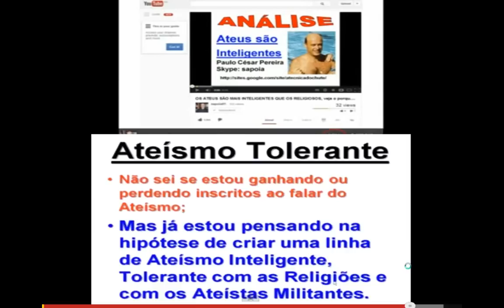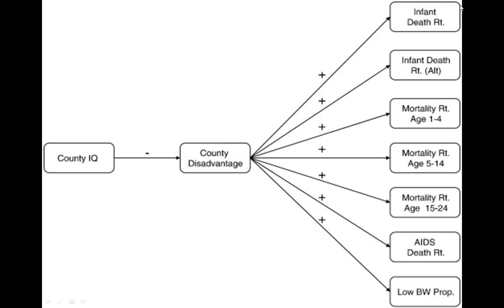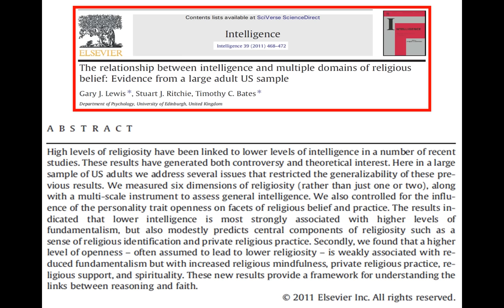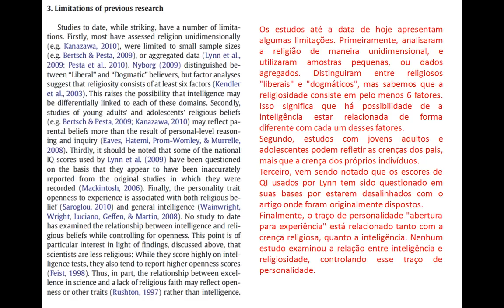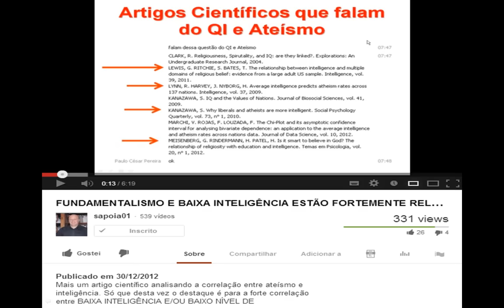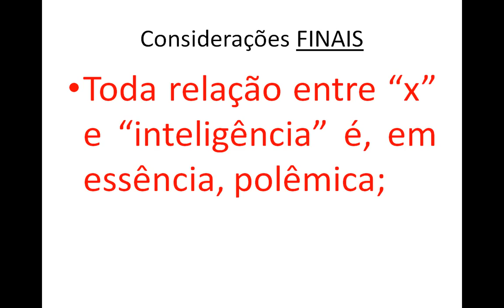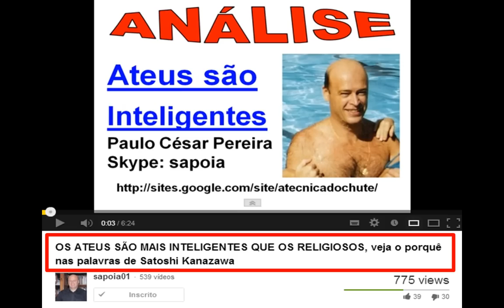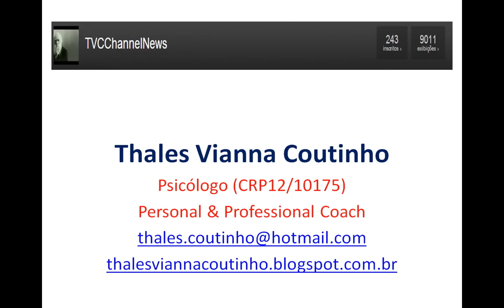Crítica ao "Ateísmo Inteligente": Religiosos são mesmo menos inteligentes???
Vídeo em que analiso e critico essa relação entre "Inteligência" e "Religiosidade"/"Ateísmo" que vem sendo divulgada, principalmente (mas não somente), pelo Sapoia.
O vídeo ficou um pouco longo, mas eu peço que assista até o final.
Referências:

BARNES, J. BEAVER, K. BOUTWELL, B. Average county-level IQ predicts county-level disadvantage and several county-level mortality risk rates. Intelligence, vol. 41, issue 1, 2013.
CLARK, R. Religiousness, spirituality, and IQ: are they linked?. Explorations: An Undergraduate Research Journal, 2004.
LEWIS, G. RITCHIE, S. BATES, T. The relationship between intelligence and multiple domains of religious belief: evidence from a large adult US sample. Intelligence, vol. 39, 2011.
PENKE, L. BORSBOOM, D. JOHNSON, W. KIEVIT, R. PLOEGER, A. WICHERTS, J. Evolutionary Psychology and Intelligence Research cannot be integrated the way Kanazawa (2010) suggested. American Psychologist, vol. 66, n° 9, 2011.
REEVE, C. BASALIK, D. A state level investigation of the associations among intellectual capital, religiosity and reproductive health. Intelligence, vol. 39, issue 1, 2011.
SIEGEL, E. DOUGHERTY, M. HUBER, D. Manipulating the role of cognitive control while taking the implicit association test. Journal of Experimental Social Psychology, vol. 48, 2012.

Vídeos do Sapoia:

OS ATEUS SÃO MAIS INTELIGENTES QUE OS RELIGIOSOS, veja o porquê nas palavras de Satoshi Kanazawa